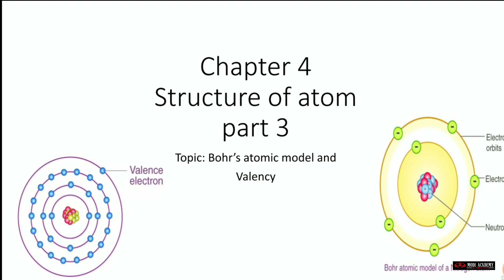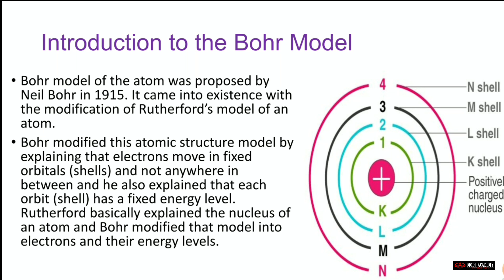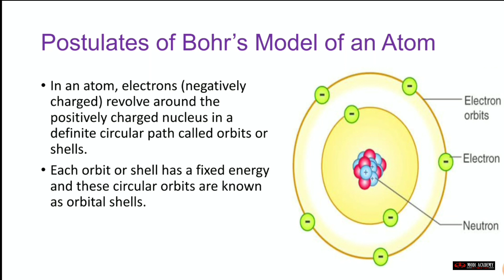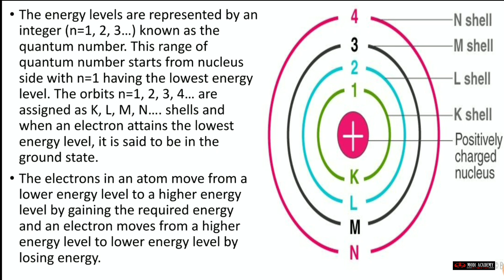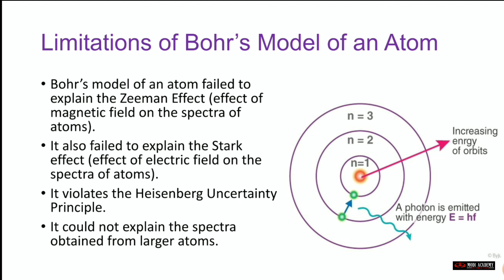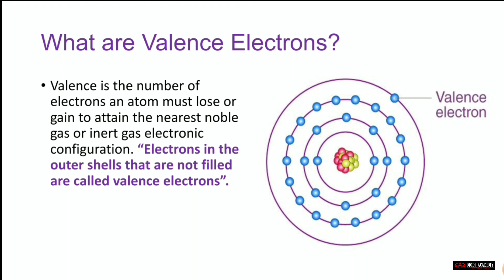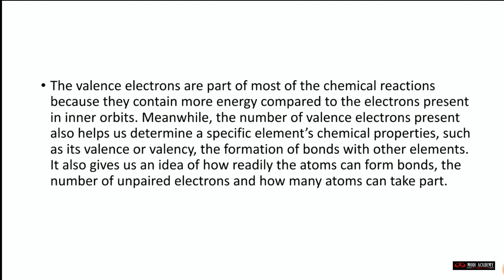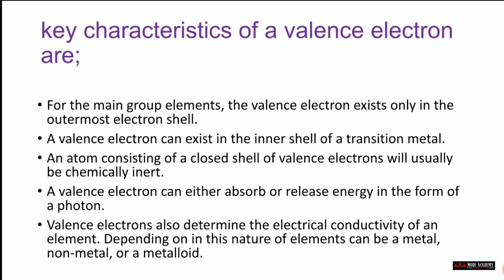STRUCTURE OF THE ATOM|CLASS 9 SCIENCE|CHAPTER 4|PART 3|EXPLANATION, SOLUTIONS TO QUESTIONS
SUGGEST FOR MORE TOPIC

         I'm tried to be the best for making   more videos enjoyable to watch..
If any of the Copyright Owners are not satisfied with the use of their content, please contact me via my business email address, your content will be removed as soon as possible.
1✔
10✔
50✔
100
500
1000
2000...